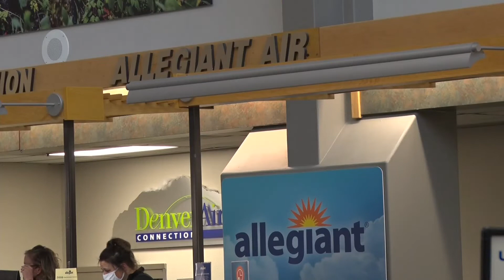Allegiant Airlines Arrive To Grand Junction Regional Airport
Things are blasting off at the Grand Junction Regional Airport!
A new, low cost, direct flight--- from Grand Junction to Orange County, California took off-- for the first time, Friday.
Cora Dickey has the story.